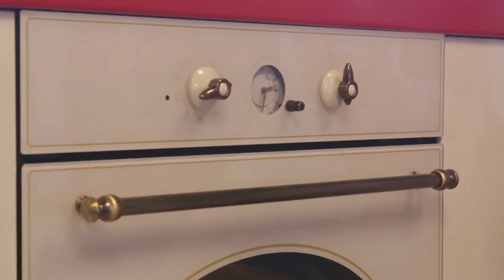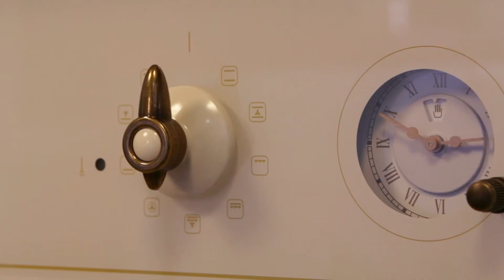Видеообзор духового шкафа Куперсберг